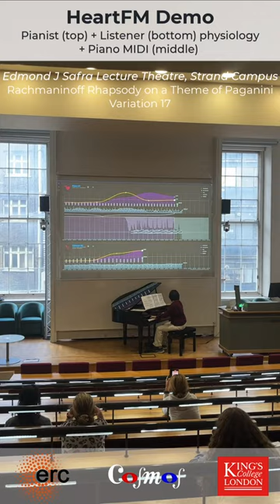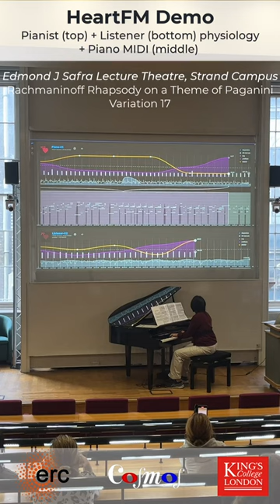Heartfm demo | KCL STEM Lecture : Rachmaninoff Rhapsody v17 (pianist+listener physiol & piano midi)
Rachmaninoff Rhapsody on a Theme of Paganini, variation 17
with heartfm visualisation of pianist+listener ECG, respiration, HRV & piano midi

Part of the KCL STEM Lecture by Elaine Chew
Edmond J. Safra Lecture Theatre |  @kingscollegelondon

Elaine Chew, piano
Charles Picasso, software engineer

Video by Mateusz Soliński, KCL

This result is part of the COSMOS and HEART.FM projects, which have received funding from the European Research Council (ERC) under the European Union’s Horizon 2020 research and innovation programme (Grant agreement Nos. 788960 and 957532)